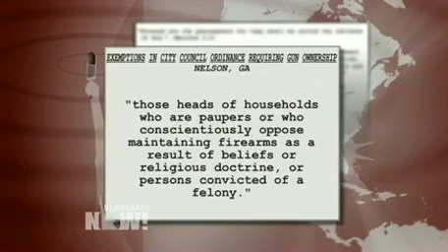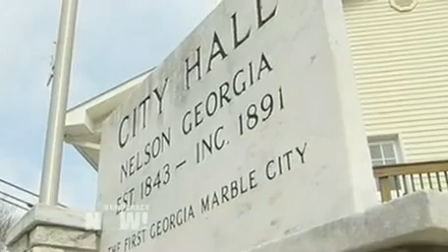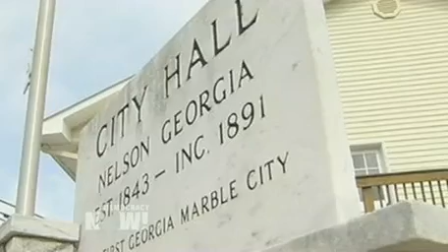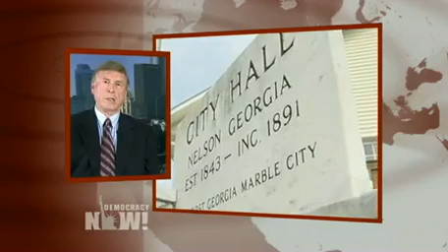A Gun In Every Home? Nelson, Georgia Residents Debate New Law Mandating Forced Ownership of Firearms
- City Council members in Nelson, Georgia, voted unanimously to require heads of households to own guns and ammunition on Monday. The so-called Family Protection Ordinance requires a gun in every home in order to "provide for the emergency management of the city" and "protect the safety, security and general welfare of the city and its inhabitants." The ordinance has sparked national media attention -- and a local debate. We speak with Nelson residents on both sides of the issue: Jackie Jarrett, a member of the Nelson City Council who voted in favor of the gun requirement, and Lamar Kellett, former chair of the Nelson planning commission, who opposes it. "[Would you] rather rob somebody in New York where they got strict gun laws and you can't own one, and if you do you just got three shells for it? Or do you want to come to Nelson and try to rob somebody because they've got a weapon on the other side of that door?" Jarrett asks. But Kellett disagrees. "The Second Amendment gives you the right to bear arms, and I feel like an individual certainly has the right to not bear arms," he says.